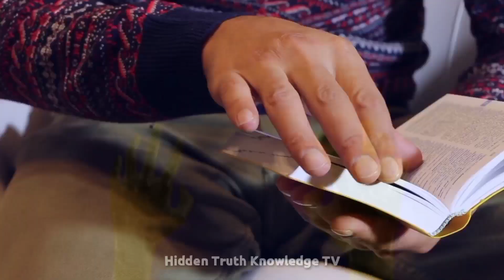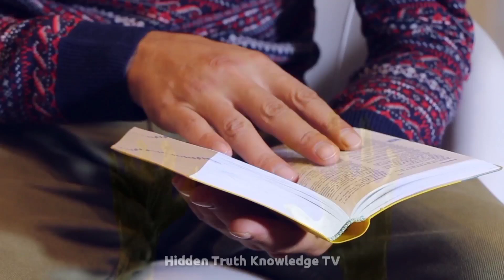कुलधरा गांव का रहस्य| Mystery of Kuldhara village| Hidden Truth Knowledge TV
कुलधरा गांव का रहस्य| mystery of Kuldhara village

Dosto Aaj Me Apko Kuldhara Villgae Ke Bare Me Bataunga |

Kuldhara Village 170 Years Se Veeran Pada Hai| Yah Village Ek Girl Ke Karad Viran Ho Gya| Jate Jate Brahmno Ne Ne Is Village Ko Sharap De Diya | Isliye Ye Aaj Bhi Viran Hai|

Videos And Images Used By-

Aap-
Image Downloader

Pixaby.com

YouTube Channel Hidden Truth Knowledge Tv